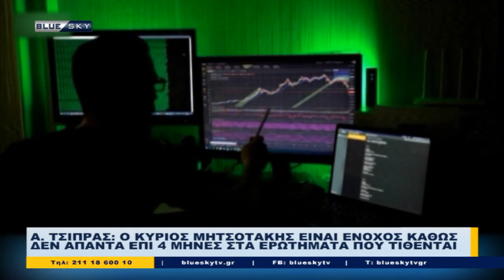Δελτίο Ειδήσεων BLUE SKY | 11/11/22